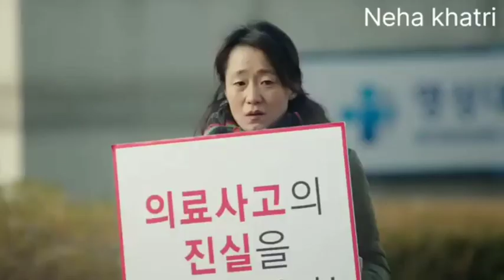She kick with her broken leg very hard🤣